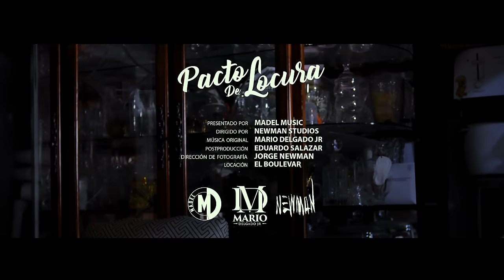PACTO DE LOCURA - Mario Delgado Jr [Video Oficial] - ( Madel Music ) 2023.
💥 Mario Delgado Jr presenta 'Pacto de Locura' [Video Oficial] 🍾 - Madel Music 2023. Auténtico Regional Mexicano. MarioDelgadoJr PactoDeLocura RegionalMexicano"

Sitio Oficial De Mario Delgado Jr. ®